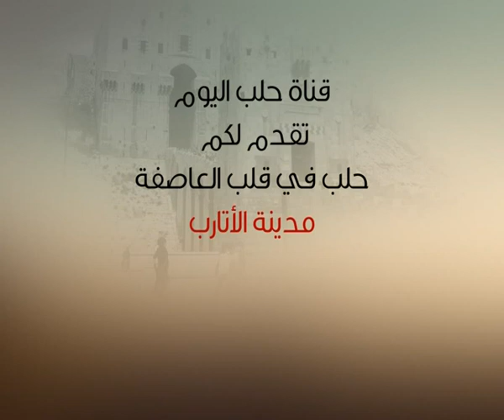الحلقة 41: مدينة الأتارب